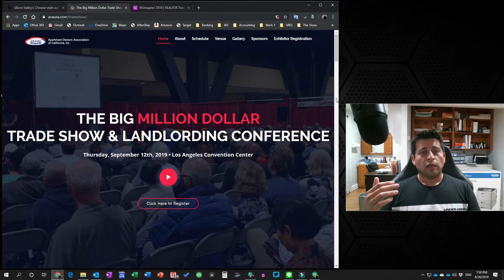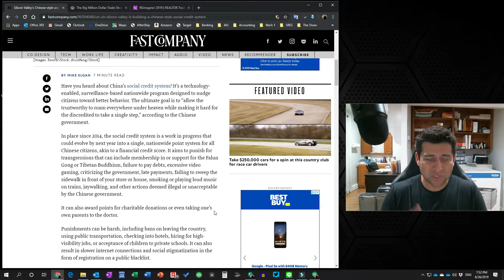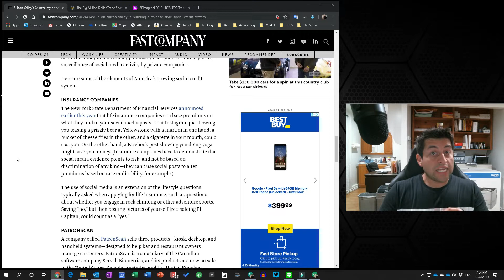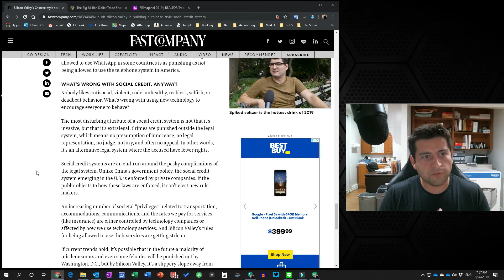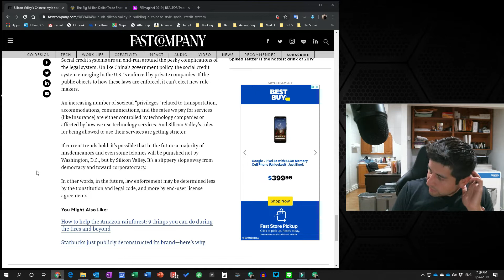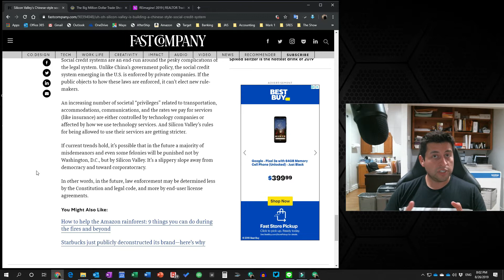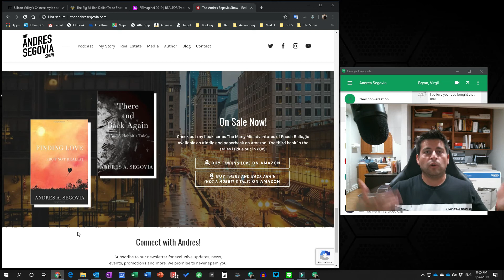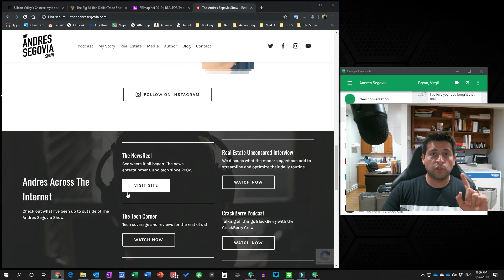China-like Social Credit System Coming to the USA?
Finding Love
There And Back Again

The Andres Segovia Show is on the air!

Listen on These Stations!